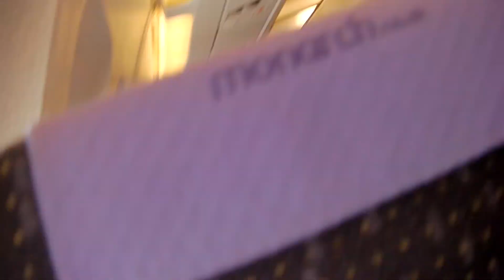Flying into Mallorca from East Midlands 2014